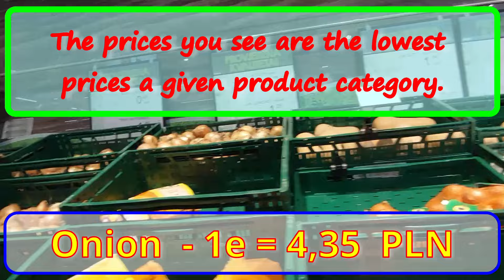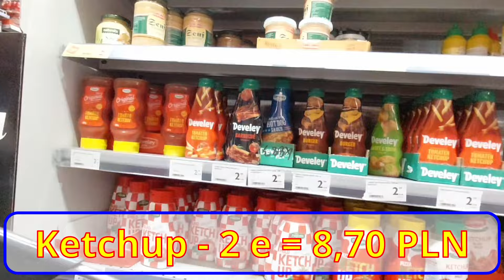Ceny w Chorwacji 2024 Croatian prices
W filmie ceny  w sklepach i restauracjach w Chorwacji w sezonie 2024.